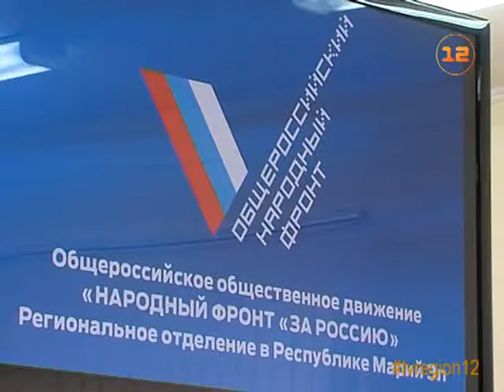Важнейшие социальные темы обсуждались на конференции отделения в Марий Эл ОНФ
Контроль за исполнением «майских» указов президента и госзакупками, ремонт дорог и сохранение экологического благополучия!

На ежегодной конференции отделения Общероссийского народного фронта в Марий Эл сегодня обсуждались темы, имеющие отношение к жизни, пожалуй, каждого жителя республики.

И не просто обсуждались, а предлагались вполне конкретные решения, которые будут направлены в органы власти региона. Напомню, что ОНФ сегодня является, пожалуй, самым влиятельным общественным движением в России.